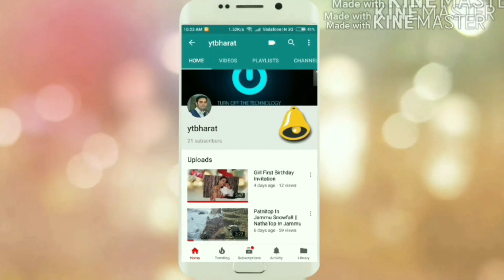Don't Go Leh Ladakh Without Watching This Video || Leh Ladakh Quick Travel Guide In Hindi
Leh Ladakh Complete Tour Guide.
Leh Ladakh Latest Video Link Are Below:-